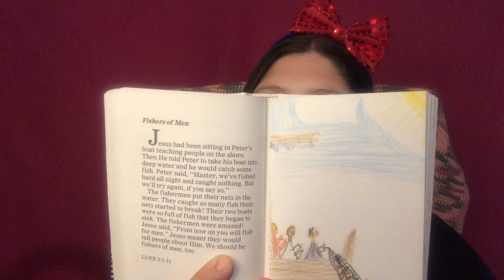Fishers of Men (Luke 5:1-11)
(Luke 5-11)

From International Children’s Story Bible